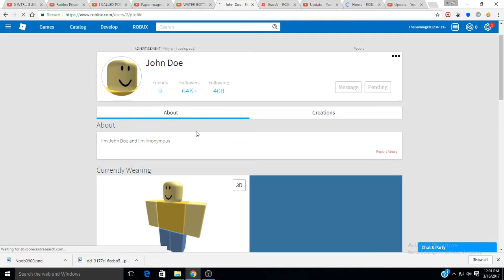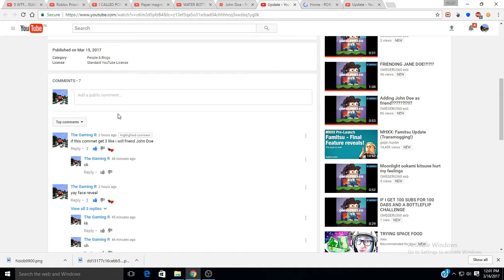Friending John Doe in ROBLOX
Friending John Doe